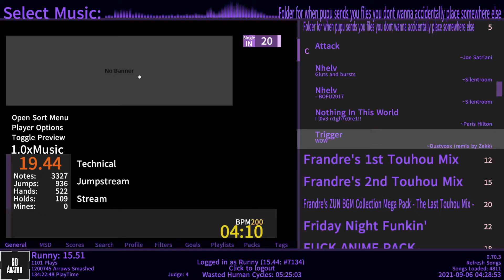Trigger (Zekk Remix)| Charted By Me